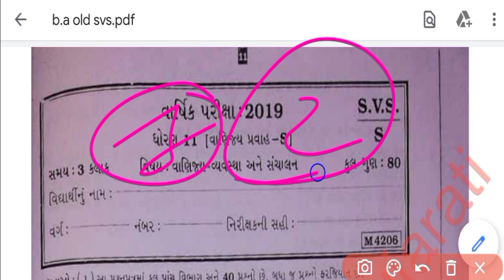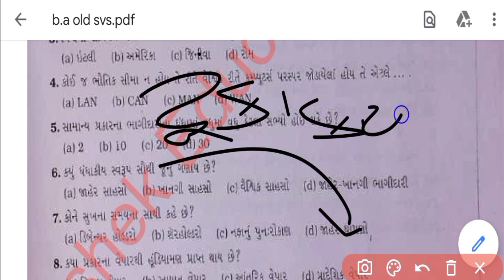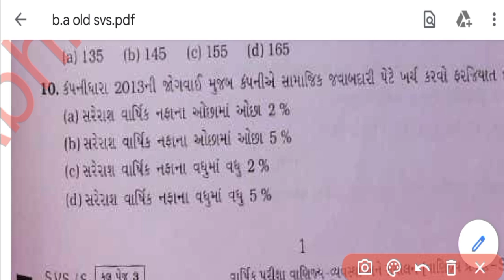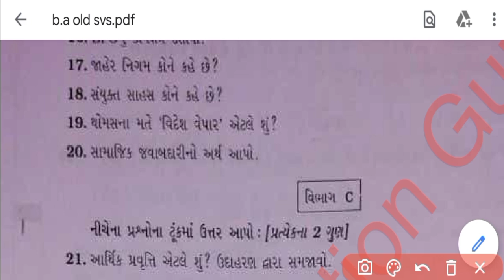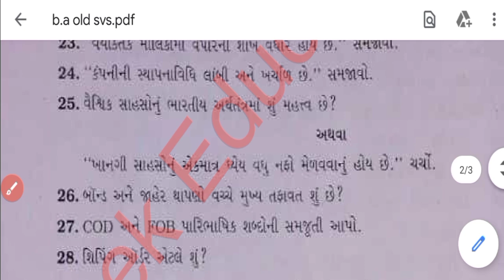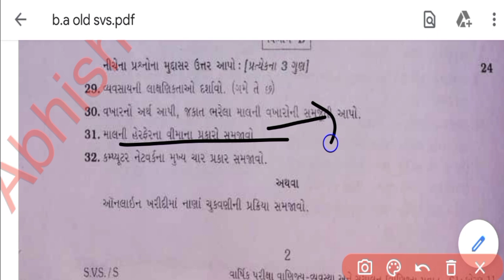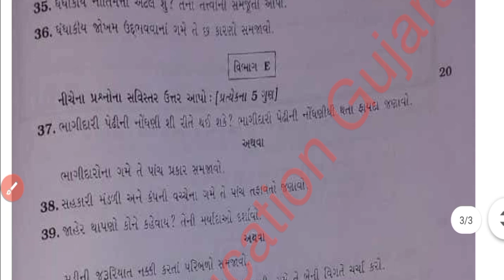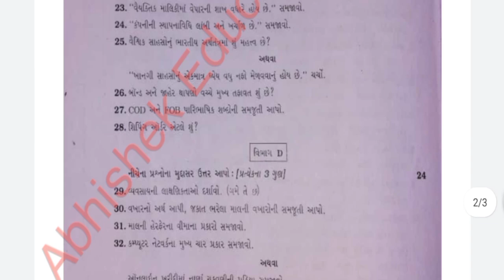Std 11 B.A Final exam paper solution | Most most imp paper solution for last exam 2022#finalexam